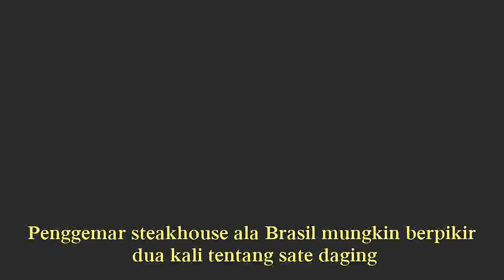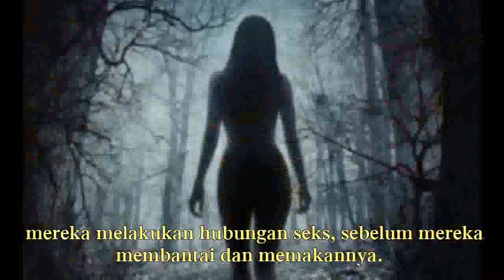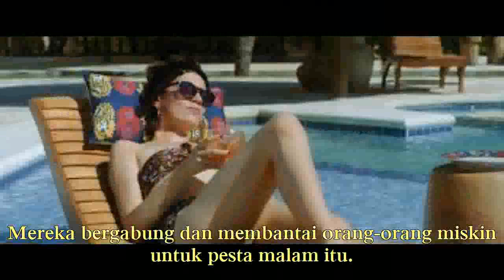2 Film Berbahasa Non-English Terbaik Februari 2019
1. Cannibal Club (Brazil)

2. Asphaltgorillas (Germany)